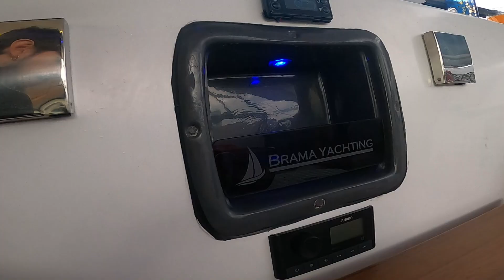SUCCESS 35 BRAMA YACHTING'İN EN DONANIMLI YAT'I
Merhaba,
Sizlere Brama Yachting'in Success 35 modelini tanıttık. En Donanımlı Success 35 modelinin, standart ve opsiyonel donanımında yer alan özelliklerini, teknik donanımını ve iç tasarımındaki ince detaylarını sizlere aktardığımız bu video umarım hoşunuza gider.
Yacht Life & Travel Kanalımızda siz de yer almak istiyorsanız, bizimle iletişime geçebilirsiniz.

Video: Serkan Kankaya, İlker Ergün
Presenter : Sena Cansız
Production: Kuzey Medya